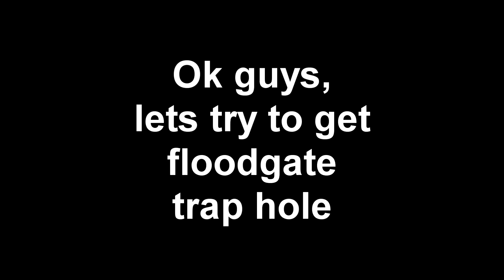Lets get Floodgate Trap Hole! Yu-Gi-Oh! Duel Links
Today we're opening the some GENERATION NEXT packs, trying to get Floodgate Trap Hole!
Help me grow, check out my FB and Twitter for notifications about new content!